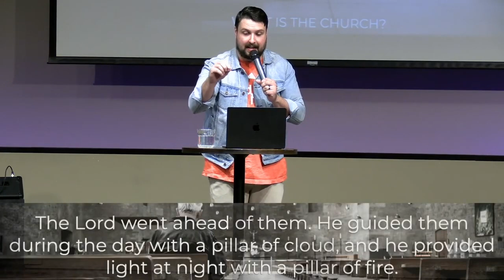SOME EXCITING NEWS!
This past Sunday Pastor Dustin shared some exciting news!

Known Victory Church is entering a new season, and we will moving locations at the end of this year in order to follow God's guidance and focus on our mission to reach the lost. While we’ve spent nearly 30 years in our current facility, we know the church has always been about people, not places. We trust God to lead us into a future where we can serve our community and continue growing in faith together.